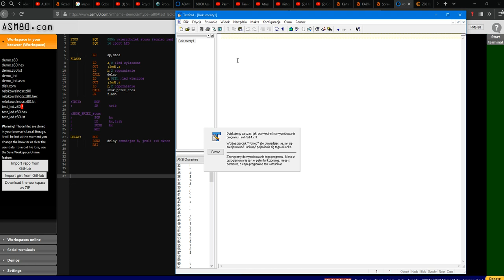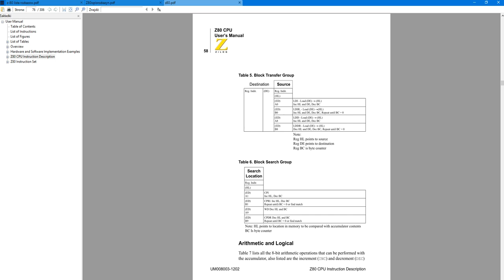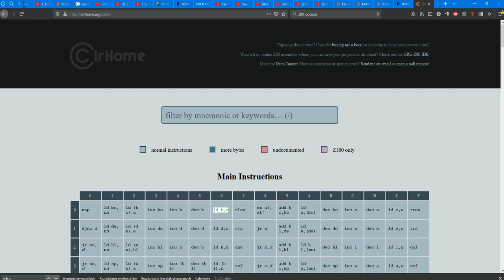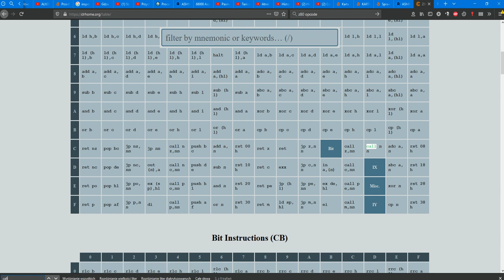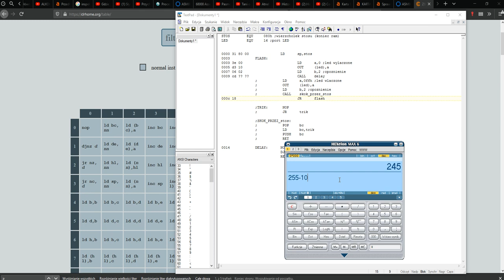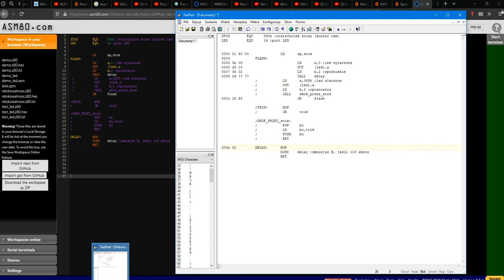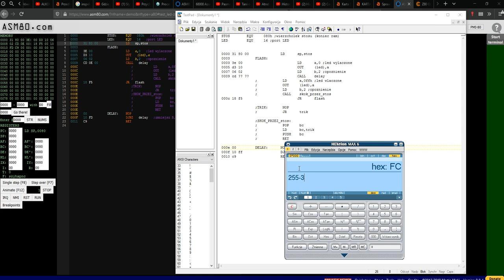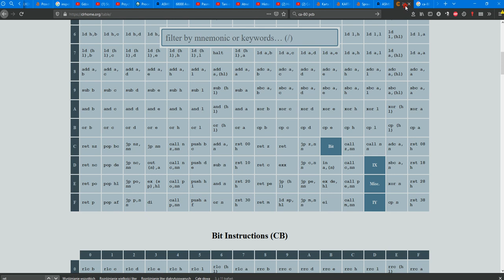Ręczna assemblacja kodu programu. Technika mikroprocesorowa lat 60 -70 początek 80.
Niezła jazda!